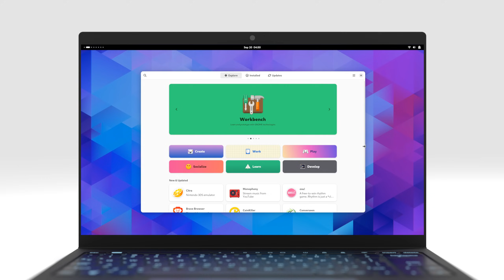Introducing GNOME 45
GNOME 45 is the latest version of GNOME. This release brings many exciting updates and represents countless hours of work from hundreds of contributors throughout the world. See all the details in our release notes

and to help support GNOME in producing a free and easy-to-use desktop,